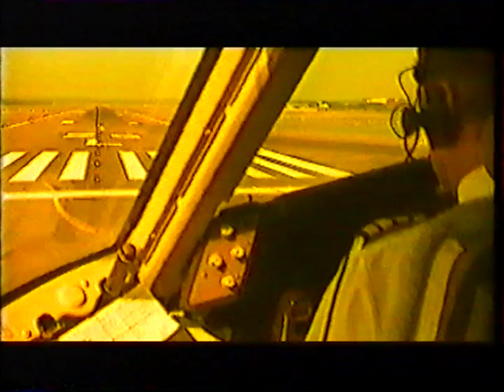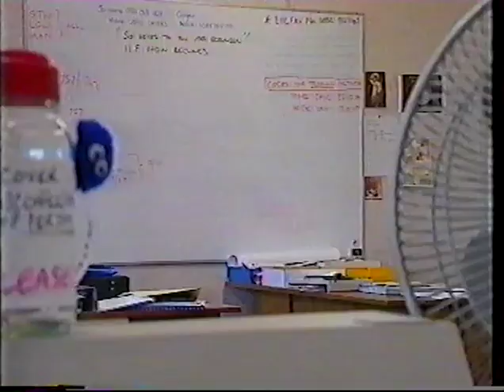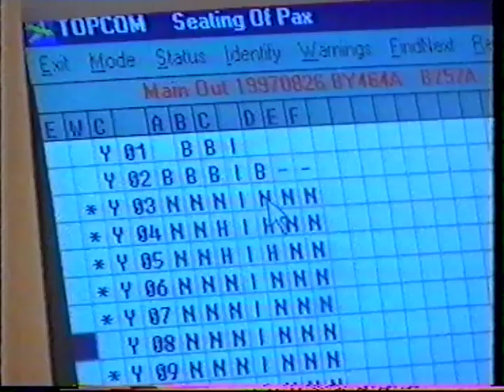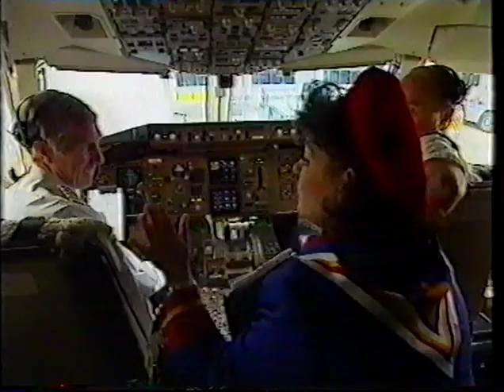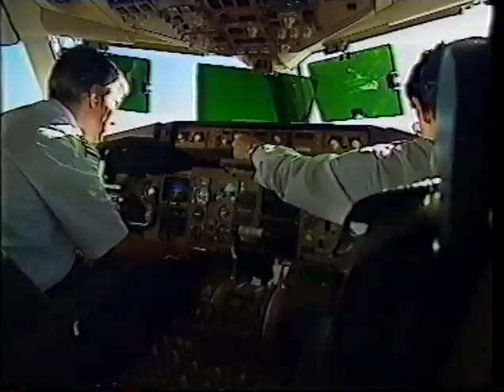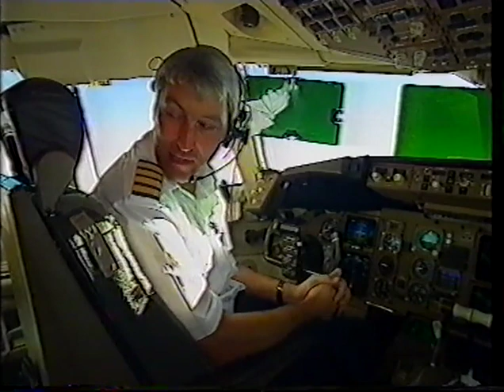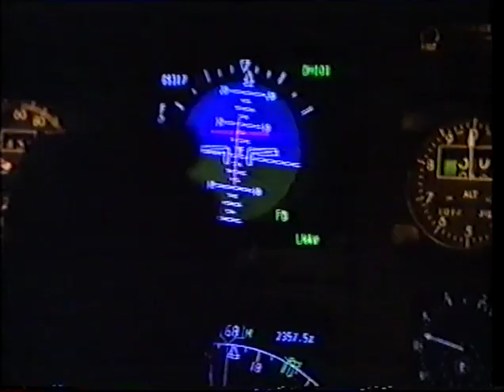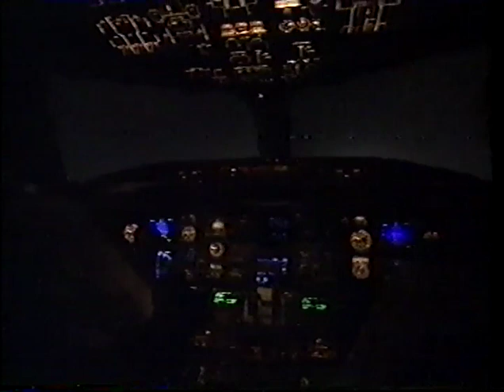Airline UK S01E03